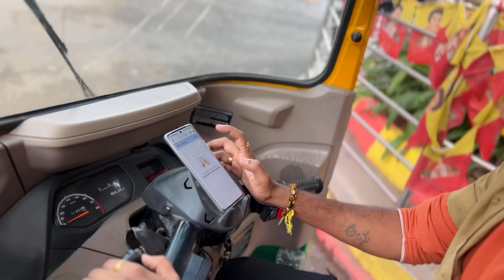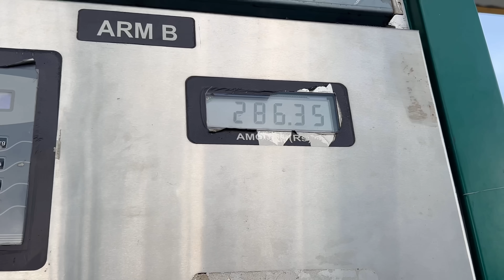Respect 🫡 Day 1 Auto Driver❤️ಹುಡ್ಗಿರು ಒಳ್ಳೇವ್ರು ಇರ್ತಾರೆ ..special thanks @nammakrishna Raju